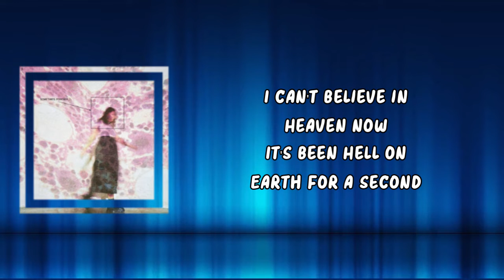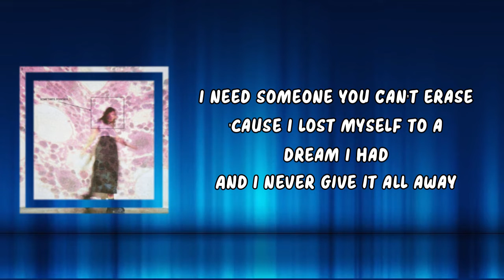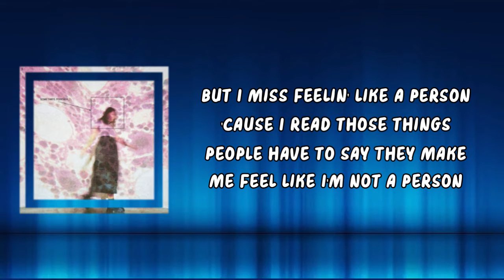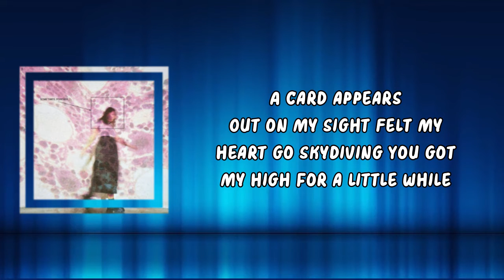Soccer Mommy - Feel It All The Time (Lyrics)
Still Lyrics:

I don't know how to feel things small
It's a tidal wave and nothing at all
I can't believe in Heaven now
It's been Hell on Earth for a second

Okay, you win all of my life
Drive to the bridge just to over think it
I know for some, it's a crutch of mine
Drive to the bridge just to stand there thinkin'
My life stands still

I need someone you can't erase
'Cause I lost myself to a dream I had
And I never give it all away
But I miss feelin' like a person
'Cause I read those things people have to say
They make me feel like I'm not a person
White little pills take it all away
I can't stand still

Keep thinkin' 'bout how to fix my life
I think that when is the bigger question
'Cause I don't know how I'll feel tonight
Might make an impulsive decision
A card appears
Out on my sight
Felt my heart go skydiving
You got my high for a little while
I still don't know what I was thinkin'
I did it still
Yeah, I did it still